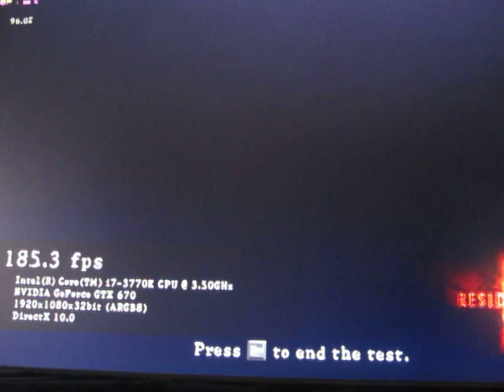Resident Evil Bench Mark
2X EVGA 670 SC GPUs 3770K All Stock Settings